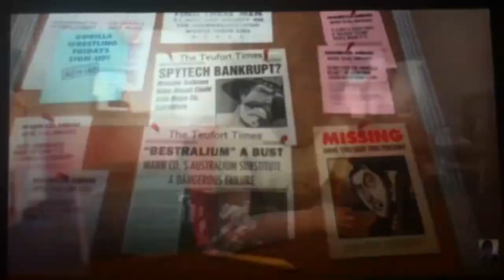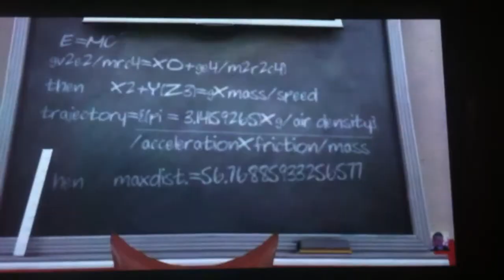Shrek is love shrek is life 2